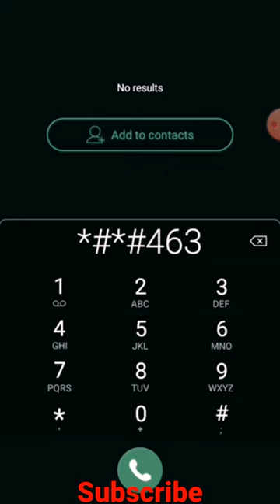Mobile secret code for All#youtubeshorts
how to do the secret code in cook burgers mobile,
how to solve the secret code in cook burgers mobile,
secret phone codes can spy on you without your knowledge,
23 hidden android codes and features,
5 android secrets,
8 mobile phone secret,
android codes and tricks,
mobile secret code 911,
mobile secret code 999,
9 code